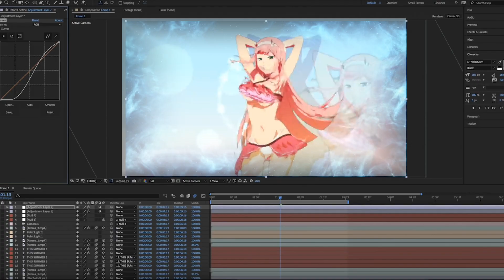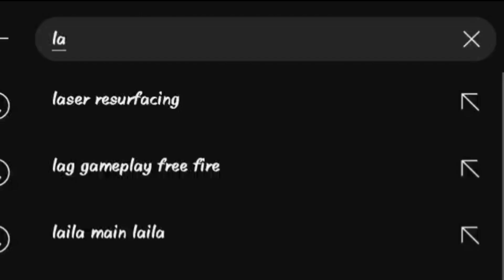How to become an anime editor in 2023?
How to become a anime editor in 2023

This is a exe video 🙂 i made this  just for fun 😜

Inspired by : @Cero